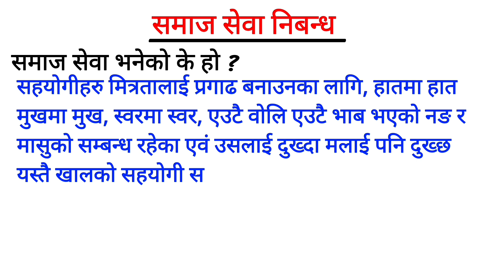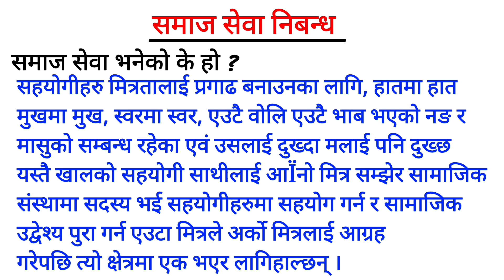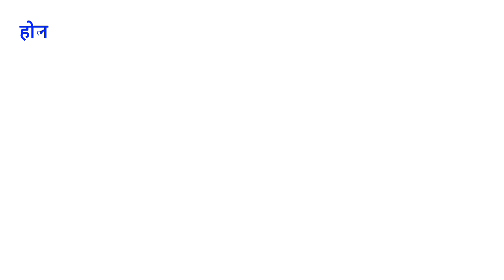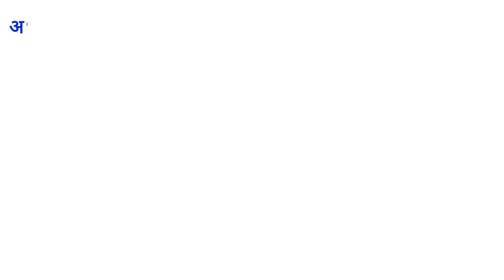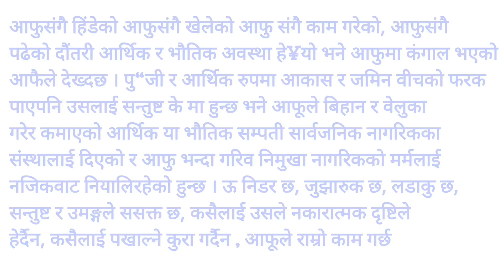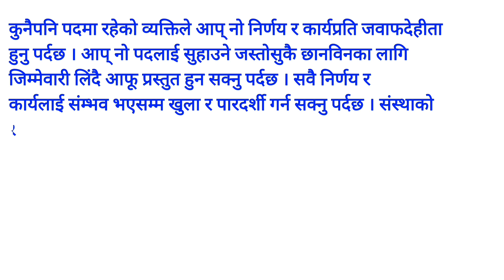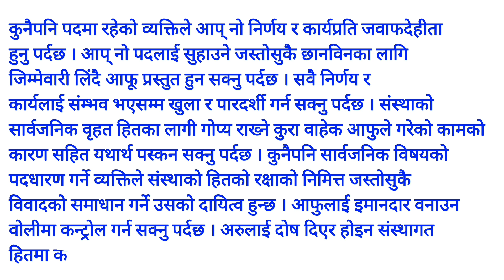समाज सेवा नेपाली निबन्ध | Nepali Essay on Samaj Seva | nepali essay about samaj sewa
समाज सेवा नेपाली निबन्ध

Nepali Essay on Samaj Seva

nepali essay about samaj sewa